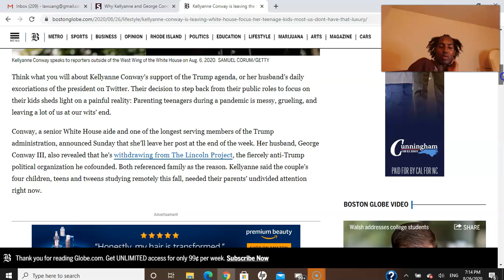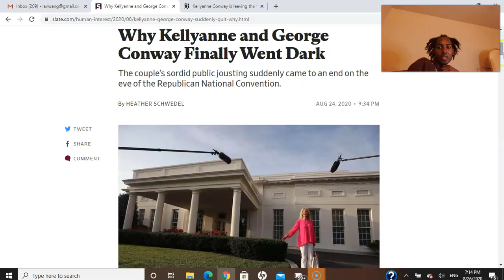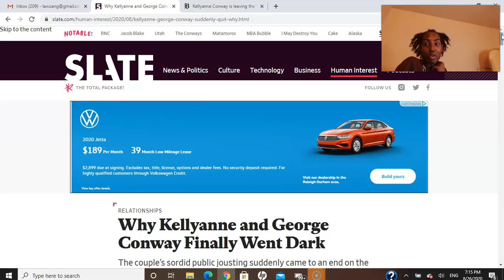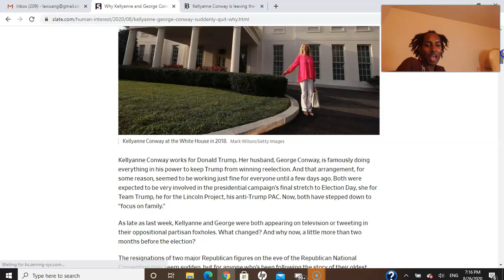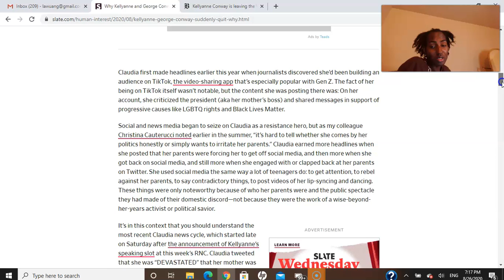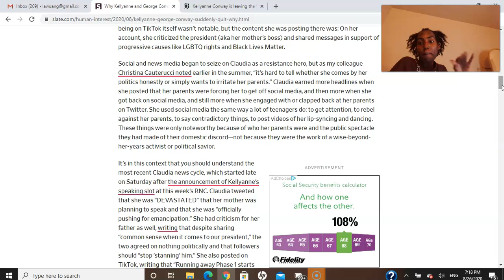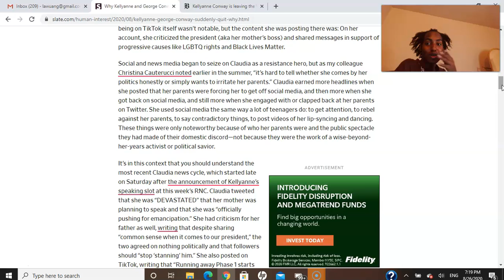Is Kellyanne Conway Stepping Down As Trump's Advisor; Due To Family Political Differences!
My thoughts on Kellyanne Conway leaving the Trump cabinet to focus on her family. Her husband also step down from his Pac that he was tied too along with their daughter Claudia announcing a break from social media. Is the conway family going off the social media radar to address their political differences they have with one another's views?